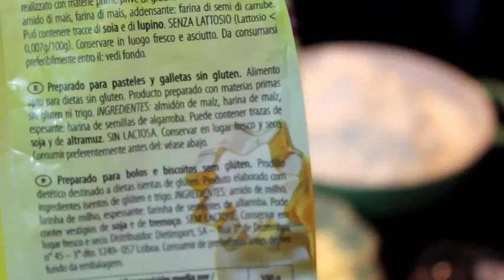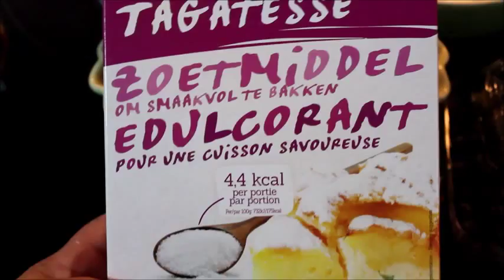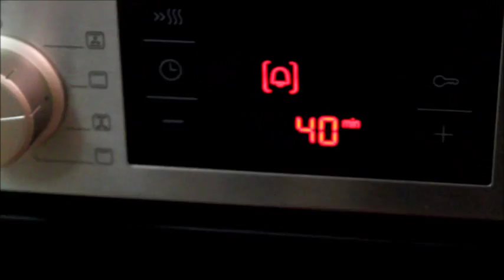TARTA DE ARANDANOS ( TARTA ALEMANA STREUSELKUCHEN) a mi manera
TARTA DE ARANDANOS ( TARTA ALEMANA STREUSELKUCHEN)
A mi manera
Ingredientes:
250 grs. Harina Sin Gluten
2 Huevos
125 ml. Leche Avena
40 grs. Mantequilla
30 grs. Tagatosa (Azucar Edulcorante)
medio sobre Polvo de Hornear
125 grs. Arandanos
Para cobertura:
90 grs.Mantequilla
35 grs. Tagatosa (Azucar Edulcorante)
125 grs. Almendras
una cucharadita de Canela en polvo

En pastelería y repostería, el término streusel (una palabra alemana que significa algo esparcido o espolvoreado,  derramar,o  esparcir a una cobertura de mantequilla, harina y azúcar ,se aplica a magdalenas, panes y pasteles (como por ejemplo el streuselkuchen). Algunas recetas modernas añaden diversas especias y ocasionalmente almendra picada. Aunque esta cobertura es de origen alemán, a veces se considera danesa o sueca.

La Tagatosa es un endulzante 100% natural al igual que la Stevia no tiene ninguna sustancia química y  se obtiene a partir de la hidrólisis de la lactosa que luego se convierte en galactosa y glucosa (la galactosa una vez que fermenta forma moléculas de tagatosa).   Puede ser consumida por diabéticos, contiene prebióticos que previenen el estreñimiento.
Tiene un índice glucémico casi cero, por lo que la glucosa no aumenta en la sangre al consumirla.
 Aunque se parte de la lactosa para su obtención, el resultado final no contiene lactosa, ni gluten, ni fructosa, por lo que las personas con intolerancias  también pueden tomarla.